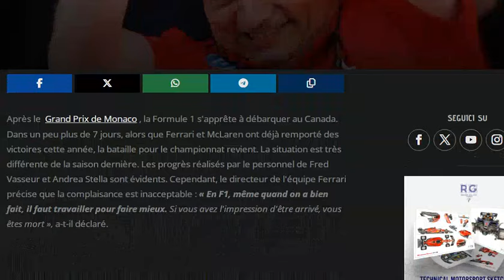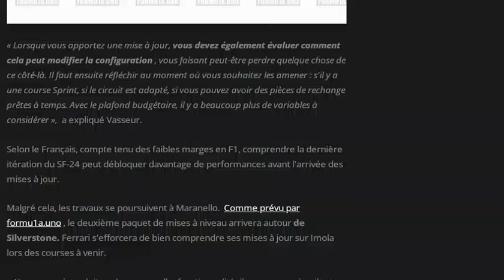Vasseur est confiant pour la suite de la saison, mais il ne faudra rien lâcher chez Ferrari